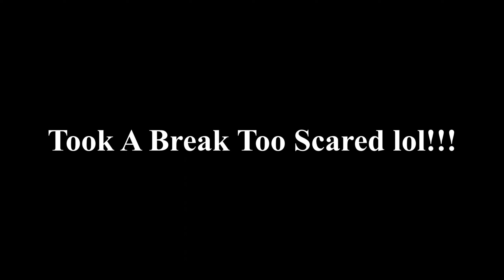I'm Playing As Ashley Now!!! (Resident Evil 4 PT 5)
This episode man oh man a lot of action and horror as ashley yikes!!!

Livestream Here!!!